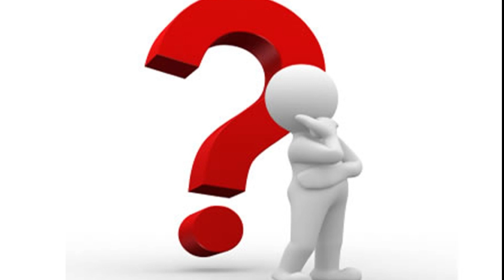"Tesoro de Plumas: Explorando las Aves Más Hermosas de la Naturaleza"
"¡Bienvenidos a 'Tesoro de Plumas: Explorando las Aves Más Hermosas de la Naturaleza'! En este emocionante viaje visual, nos sumergiremos en el maravilloso mundo de las aves, descubriendo su increíble diversidad de colores, formas y comportamientos. Desde los bosques exuberantes hasta las regiones árticas, exploraremos los hábitats de algunas de las aves más espectaculares del planeta, desde los majestuosos pavos reales hasta los vibrantes guacamayos y los misteriosos quetzales. Prepárate para maravillarte con la belleza y el asombro de estas increíbles criaturas aladas. ¡No te lo pierdas!"